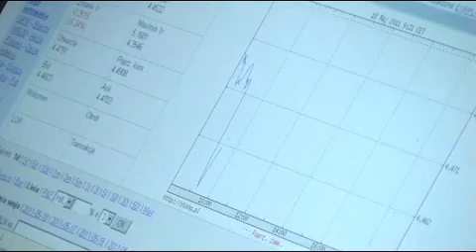EKG: "Opowiadacie herezje ekonomiczne!"